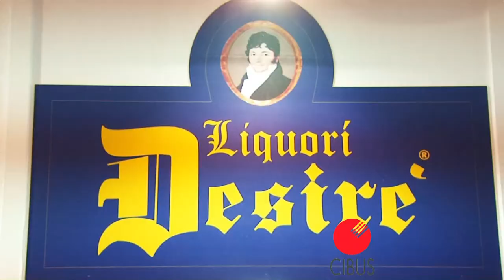CIBUS 2018 - Intervista con Enrico Leandro di Forno D'Asolo e La Donatella